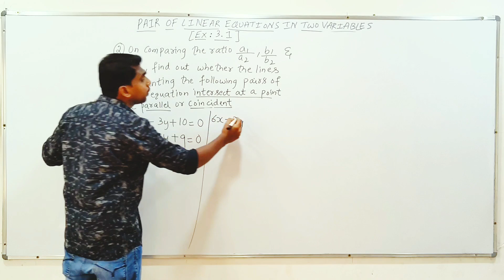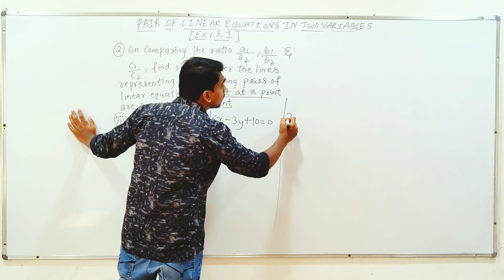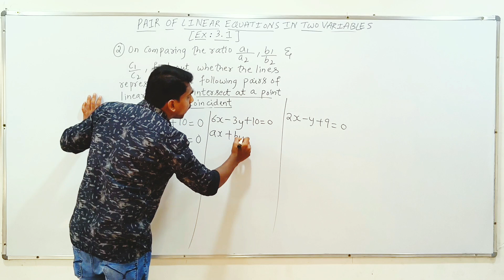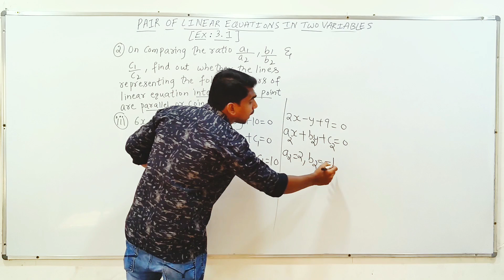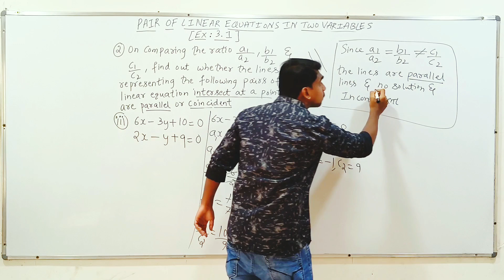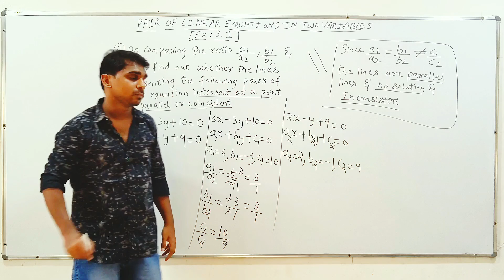6x-3y+10=0 2x-y+9=0 | 6x-3y+10=0 2x-y+9=0 class 10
6x-3y+10=0 2x-y+9=0 class 10 class 10 q2 iii exercise 3.1 class 10 q2 iii ncert class 10 ex 3.1 q2 iii class 10 math ex 3.1 q2 iii class 10 maths ex 3.1 q2 iii new book ex 3.1 q2 iii class 10 ex 3.1 class 10 question 2 iii pair of linear equations in two variables class 10 ex 3.1 q 2 iii